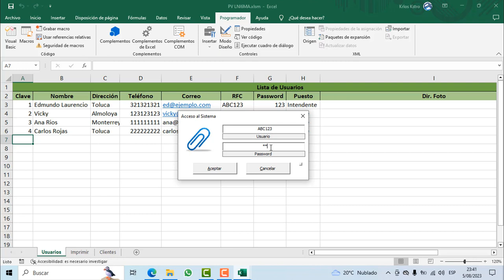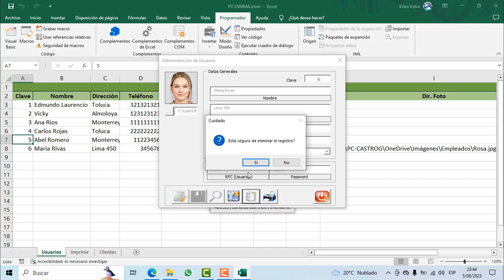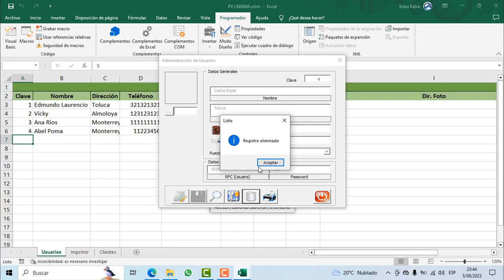VISUAL BASIC PARA APLICACIONES - EXCEL.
Mantenimiento de usuarios.